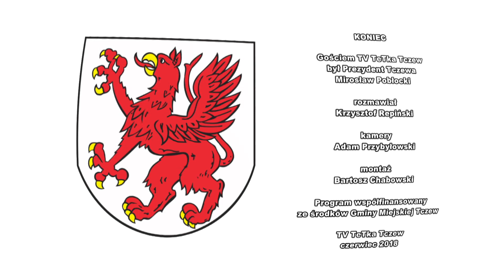Pytania do Prezydenta - Tv Tetka Tczew HD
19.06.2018 Prezydent Tczewa Mirosław Pobłocki odpowiada na pytania Telewidzów i red. Krzysztofa Repińskiego. Chcesz zadać pytanie?